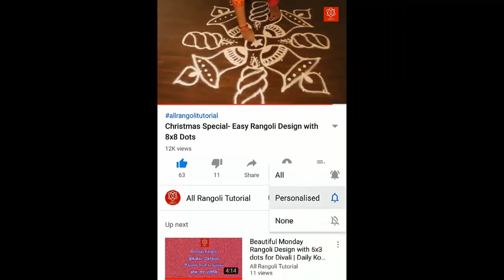Monday to Sunday Simple Rangoli Designs with 3x3 dots for 7 Days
Hi friends, this quick tutorial guides you step by step to create “ Monday to Sunday simple rangoli designs with 3x3 dots for 7 days” or ner pulli kolam, straight dots rangoli designs for Monday to Sunday, middle dots rangoli designs, 4x4 dots rangoli designs, 4x2 dots rangoli designs, one week different rangoli designs, rangoli designs for week, freehand rangoli designs, day by day rangoli designs, weekly rangoli designs, everyday rangoli designs, Sunday to Monday rangoli designs, Sunday to Saturday rangoli designs, Saturday to Sunday rangoli design, without dots rangoli designs, easy rangolis, very easy kolam, small muggulu, pulli kolamgal, easy rangoli design, simple kolam, daily kolamgal, Friday rangoli design, daily muggulu, very easy rangoli design, rangoli designs, easy & small rangoli designs, daily create rangoli designs. You can create rangolis with our tutorial easily.